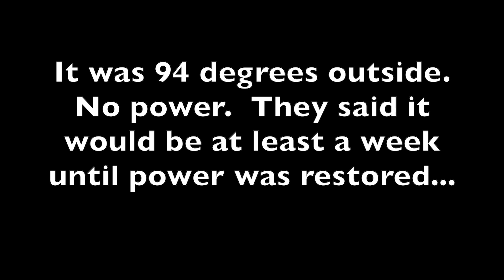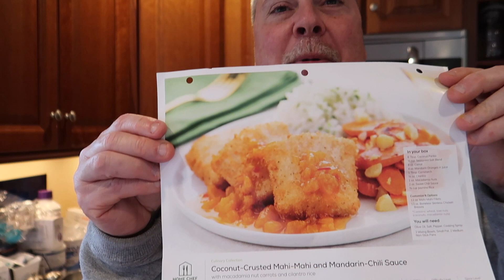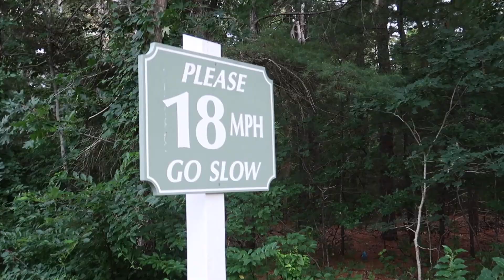GUESS WHAT ?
WELL.  WE WENT HOME FROM VACATION ON CAPE COD.  BUT A BIG TERRIBLE STORM KNOCKED OUT OUR POWER.  EVEN WITH A GENERATOR, WE STILL HAD NO AC OVERALL, AND IT WAS HOT.   WE DECIDED TO GO BACK TO THE CAPE AND RIDE OUT THE POWER OUTAGE THERE.   IT WAS EXHAUSTING "RE PACKING" AND DRIVING THE 3-4 HOURS BACK.  BUT THE POWER STAYED OFF FOR A WEEK...  SO WE MADE A GOOD DECISION.

WHO DOESN'T LOVE AN EXTRA BIT OF VACATION TIME !!!

Instagram  jhasselberger